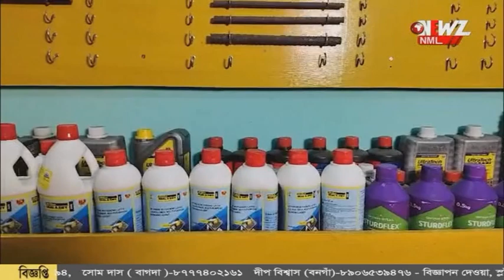বনগাঁ ল-ইয়ার্স অ্যাসোসিয়েশনের উদ্যোগে বস্ত্র দান।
বনগাঁ ল-ইয়ার্স অ্যাসোসিয়েশনের উদ্যোগে বস্ত্র দান। বিভিন্ন এলাকার জলমগ্ন দুঃস্থ মানুষের প্রয়োজনের কথা মাথায় রেখে এই উদ্যোগ বলে জানিয়েছেন আয়োজকেরা।